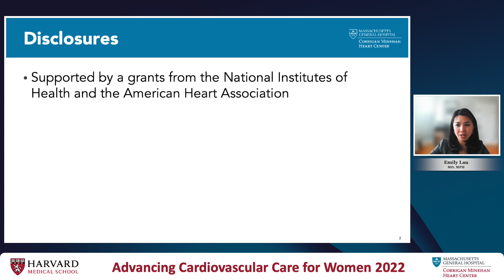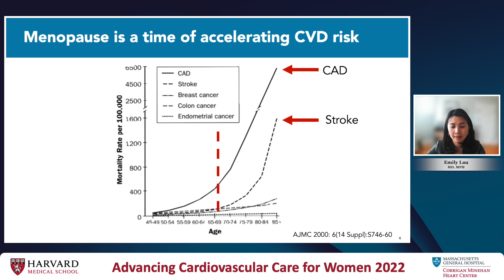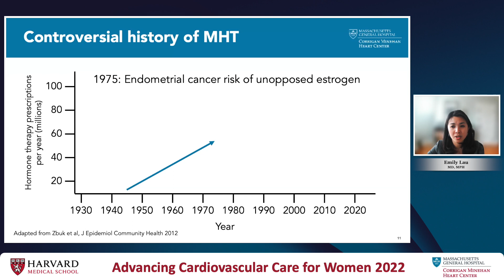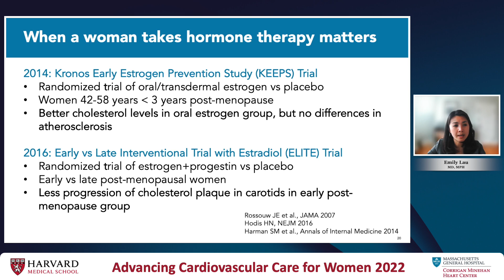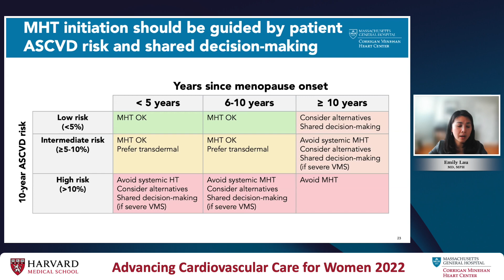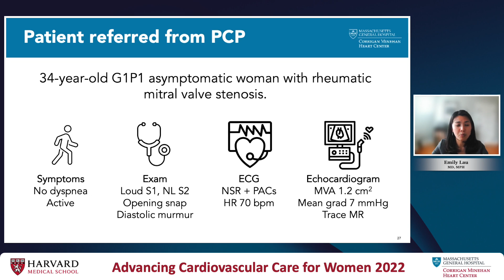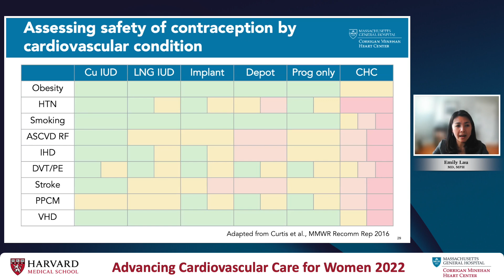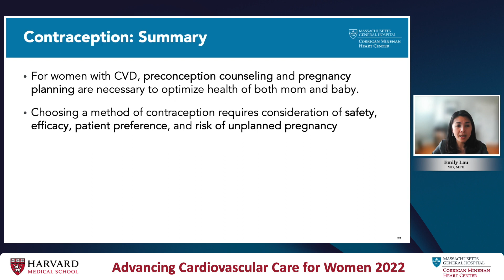Hormones & Cardiovascular Disease: Menopause & Contraception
In this presentation Dr. Emily S. Lau presents on two subjects related to hormones and cardiovascular disease. The first topic is assessing cardiovascular risk in menopausal women prior to initiating hormone therapy. In the second half of the presentation, Dr. Lau will review contraceptive options for women with cardiovascular disease.

This talk is for Mass General and is specific to the Corrigan Women’s Heart Health Program.